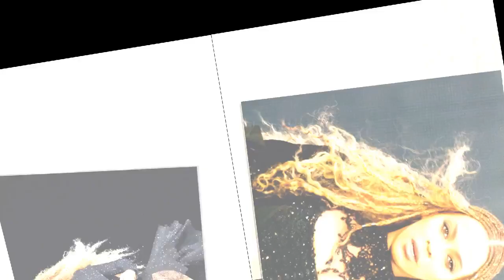Beyonce Pregnancy Rumors GROW As New Pics LEAK Showing Her ‘Growing BELLY’! (PICS)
Beyonce Giselle Knowles-Carter is an American singer, songwriter and actress. Born and raised in Houston, Texas, Beyoncé performed in various singing and dancing competitions as a child.